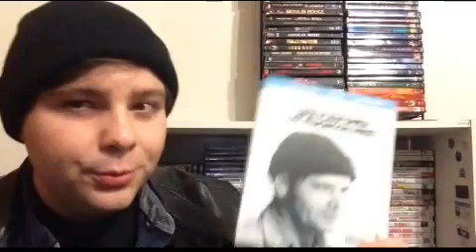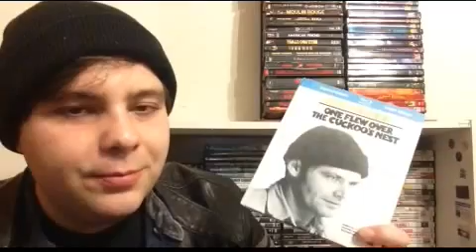One Flew Over the Cuckoo's Nest (1975) review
31 Days of Oscar #31: One Flew Over the Cuckoo's Nest
Academy Award winner for Best Picture: 1975